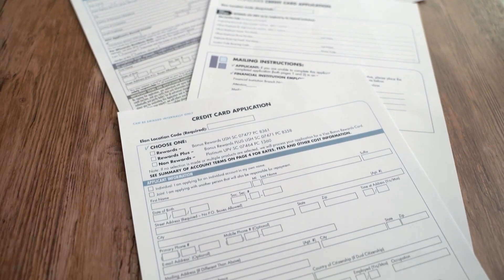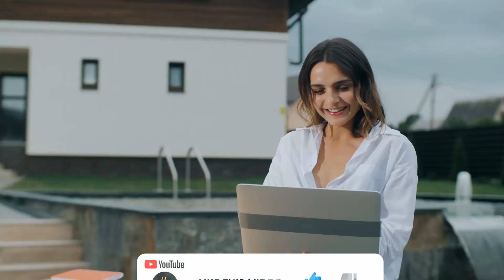Welcome To JTM Academy, Scholarship is now open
In this video, we talk about why I started this channel and also how you can go about applying for scholarships.

We open up 1 scholarship slots each time we hit 100 Subs so you can unlock the chance for yourself!